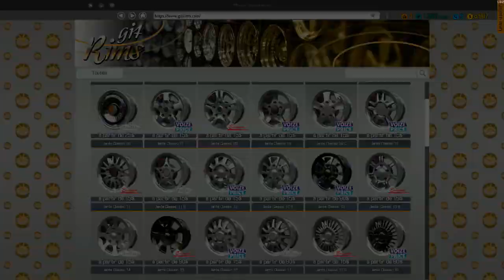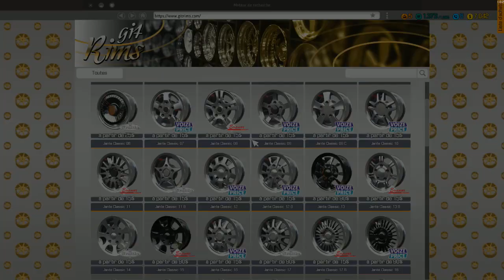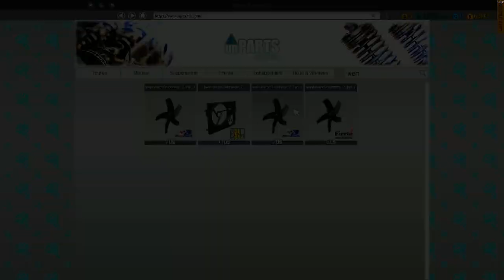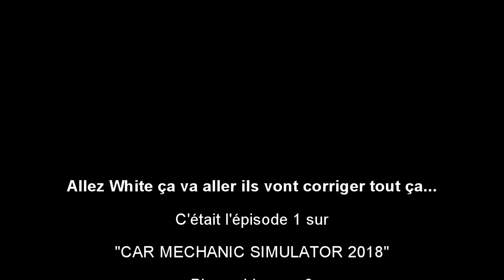"LA CAISSE À KÉKÉ !" : #1 CAR MECHANIC SIMULATOR 2018 [FR]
Après avoir découvert "Car Mechanic Simulator 2018", vous avez été nombreux à être partants pour une carrière suivie dessus.
White commence donc son premier jour en donnant un petit coup de peps à la voiture d'un kéké qui se croit sur "Need for Speed"...